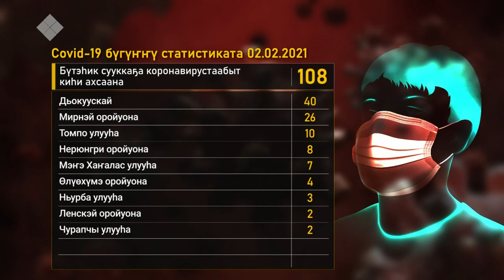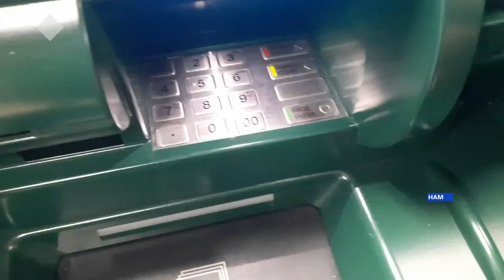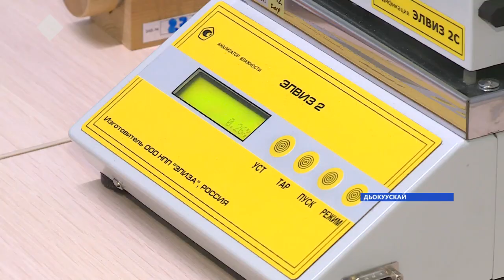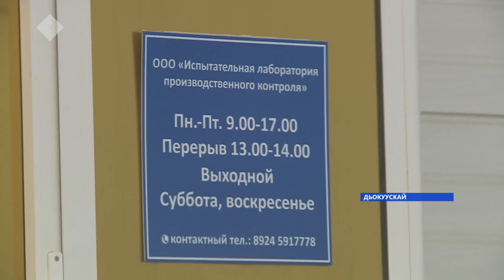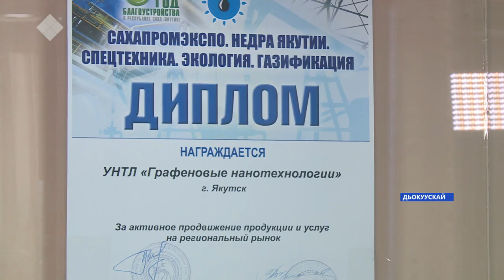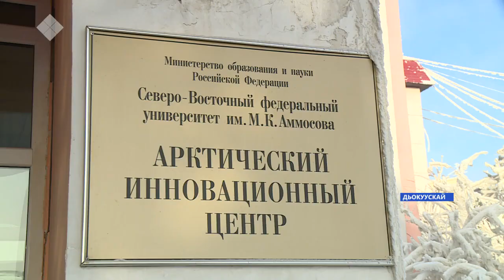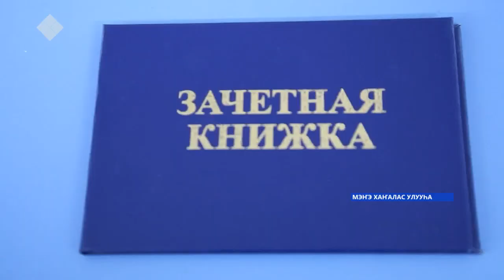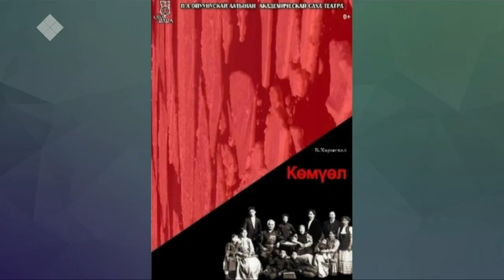«Саха сирэ» информационнай биэрии. Олунньу 02 күнэ, 20:30 ч.